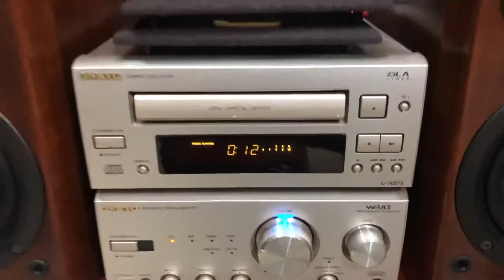Onkyo intec 205tx và loa 102ax